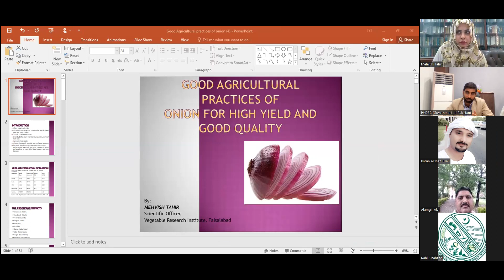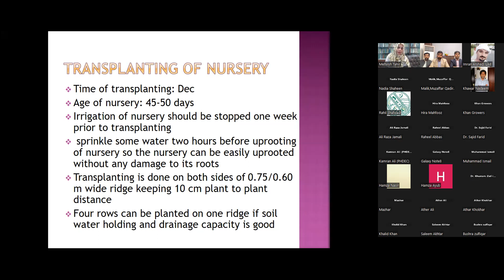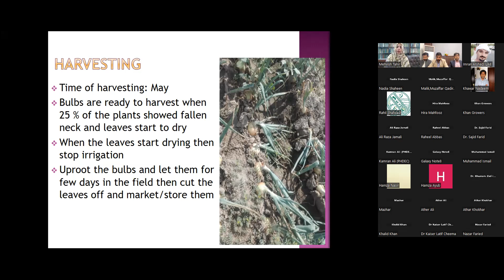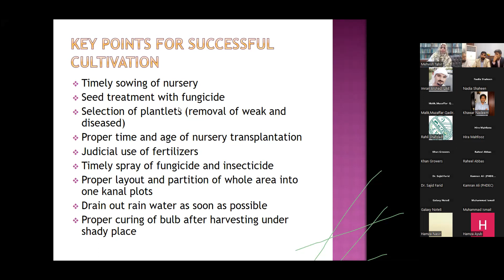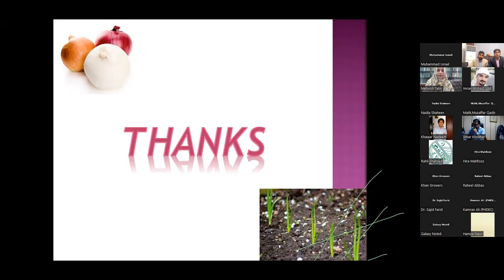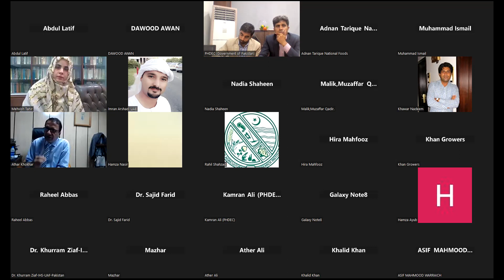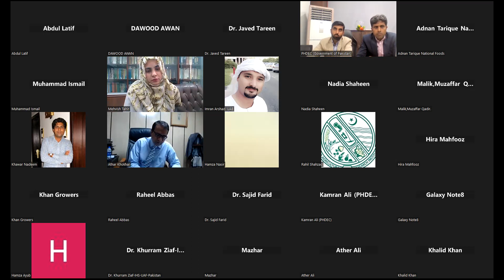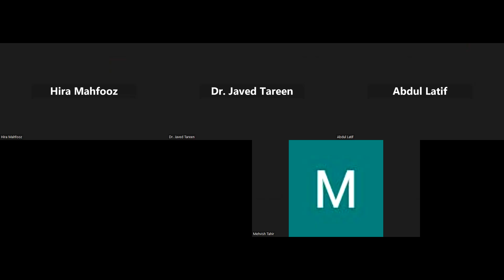Good Agricultural Practices of Onion to Get High Yield and Good Quality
Webinar on “Good Agricultural Practices of Onion targeted improvements in farming practices in Pakistan to get high/quality yield.
Mehvish Tahir, Scientific Officer from Vegetable Research Institute, AARI, Faisalabad sensitized the audience on soil, high density plantation, irrigation & nutrition management, biotic problems, quality of pesticides/chemicals etc. Approved varieties of onions with salient characteristics were also discussed.
The session concluded with a Q&A segment. A large number of growers/farmers, R&D, entrepreneurs and academia participated in the webinar.